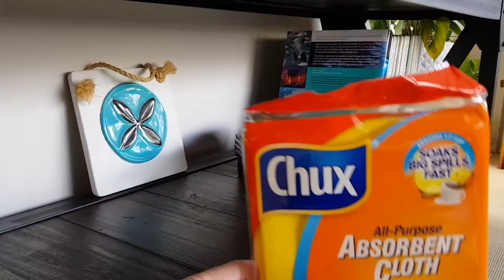CHUX - Cleans like it never happened